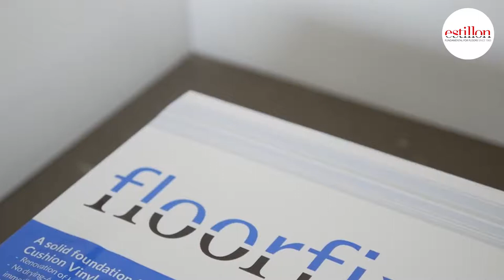Floorfixx regular Systemfußboden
Floorfixx regular ist ein Systemfußboden, mit dem sich auf der Grundlage des Sandwichsystems, kombiniert mit interaktivem
Klebstoff, schnell und einfach ein neuer, isolierender, ebener und sofort belastbarer Unterboden herstellen lässt. Geeignet für Anwendungen im Privat- und Projektbereich.

• Renovierung schlechter Basisböden für Linoleum, federndes Vinyl,
  PVC, Teppich und Teppichfliesen mit einer Dicke von
  mindestens 2 mm

• Keine Warte-/Trockenzeit und sofort belastbar

• Staubfreie, trockene Egalisierung

• Einfach zu verlegen

• Gleicht Unebenheiten aus und gibt maximale Stabilität

• Garantiert eine 100 % ebene Basis für eine zügige anschließende
  Verlegung

• Isoliert Trittschall